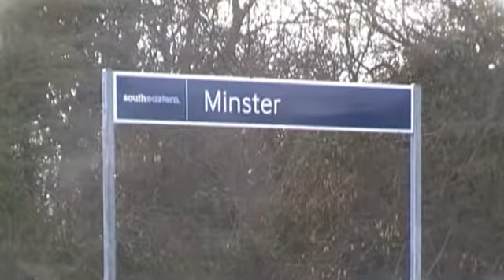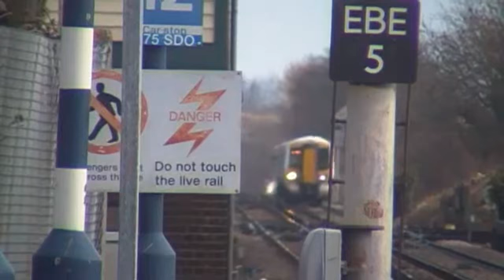Trains at Minster 25.02.12.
Minster is a small village station on the southeastern network about 4 miles from Ramsgate. The station has 4 trains pass an hour 2 stopping and 2 high speed. It depends at peak time. Addtionally you can see the branch line to dover priory via Sandwich towards the ramsgate direction. Overall its a nice rural station and do recommend.